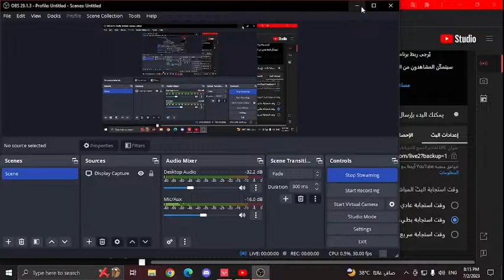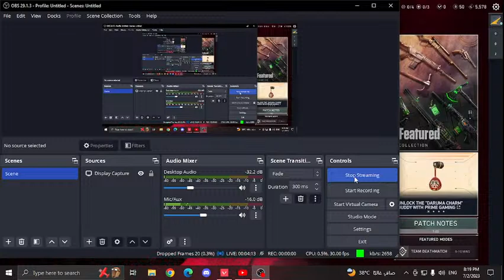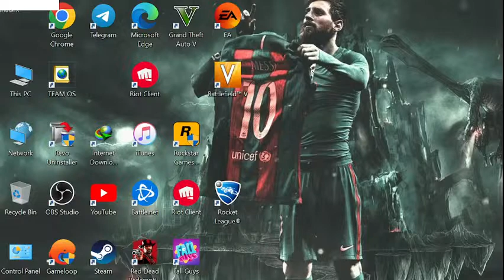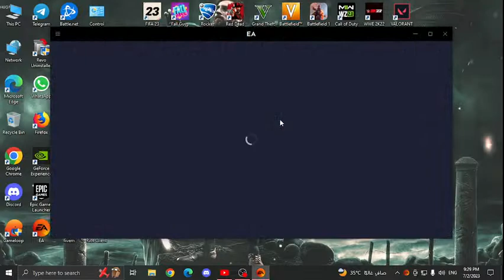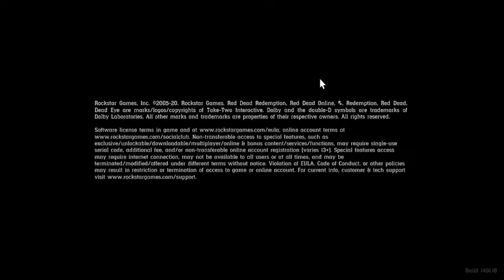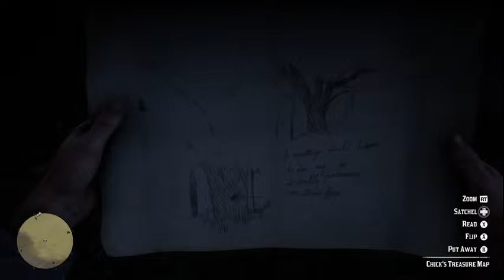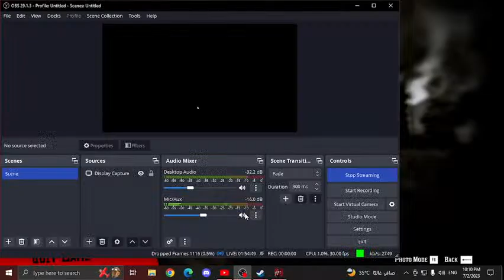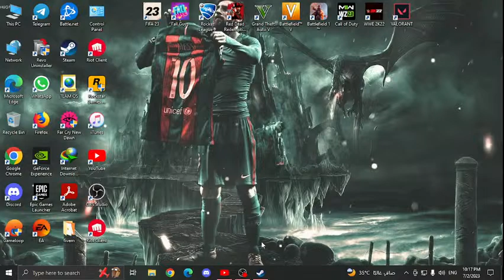live for fake family